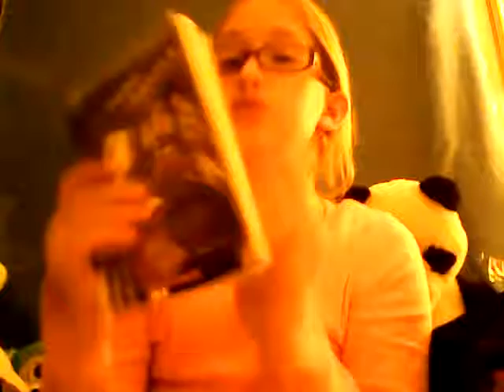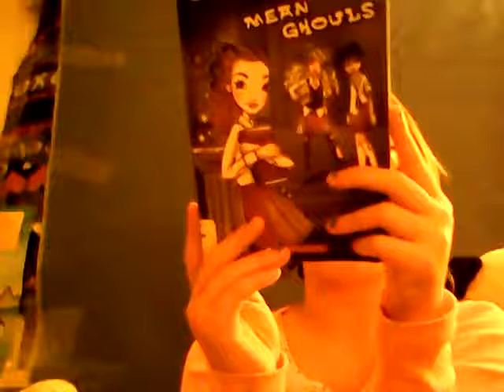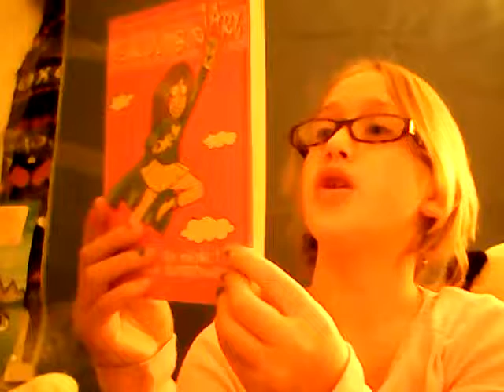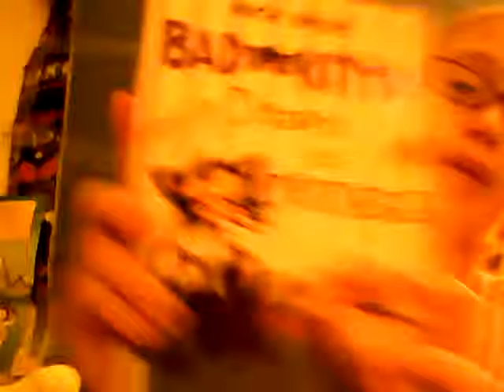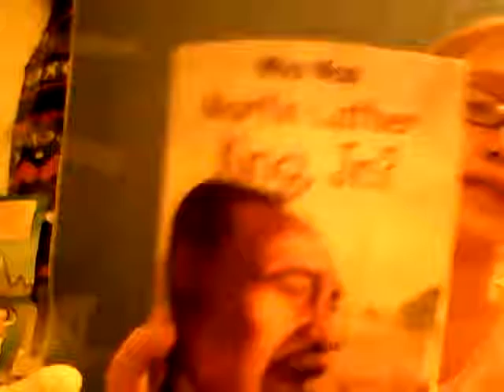books for life haul